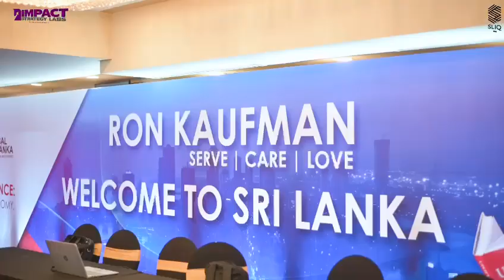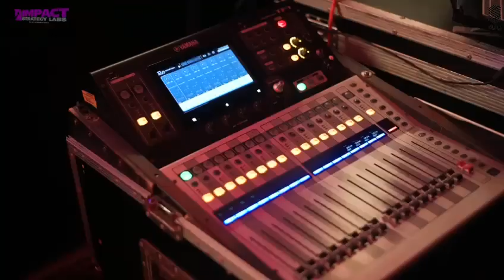Ron Kaufman "Unleashed" in Sri Lanka!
This quick video was created by Impact Strategy Labs, the AV team who provided World Class talent and support throughout this outstanding public event.

The organizers, BNI Sri Lanka, also "nailed it" with their stage images and text. I've been delivering keynote speeches worldwide for decades...and this is the first time an organizer has given me permission to be "UNLEASHED"!

Great audience, great impact, great fun. Looking forward to visiting Sri Lanka again soon!

Ron Kaufman is the New York Times bestselling author of "UPLIFTING SERVICE: The Proven Path to Delighting Your Customers, Colleagues and Everyone Else You Meet".